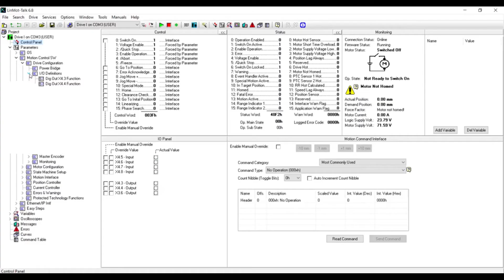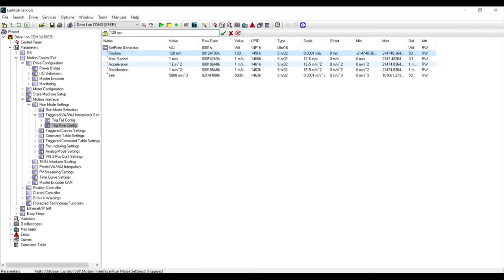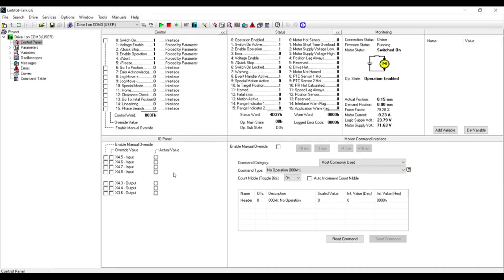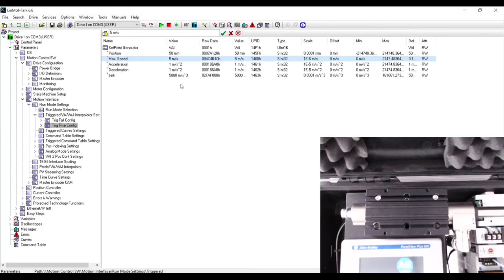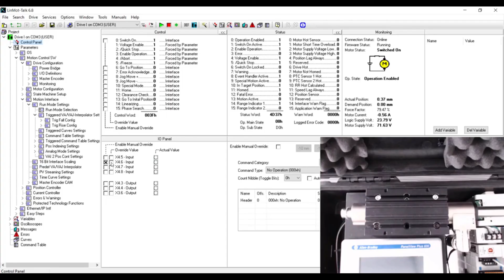LinMot - Kurs obsługi #3 Pierwszy ruch silnikiem [LinMot-Talk]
Na filmie pokazano jak wykonać pierwszy ruch silnikiem liniowym LinMot przy użyciu oprogramowania [LinMot-Talk].